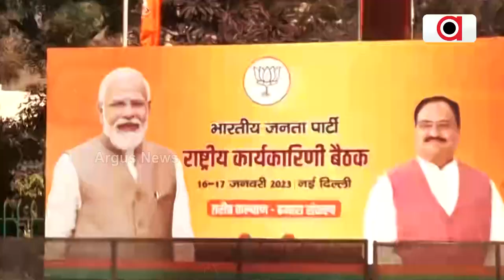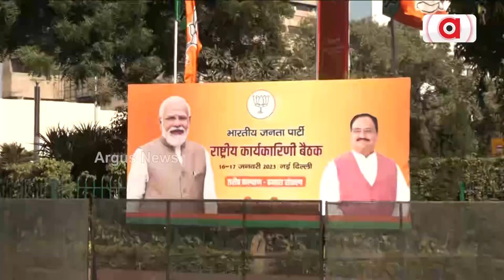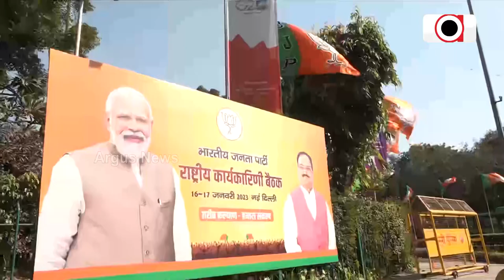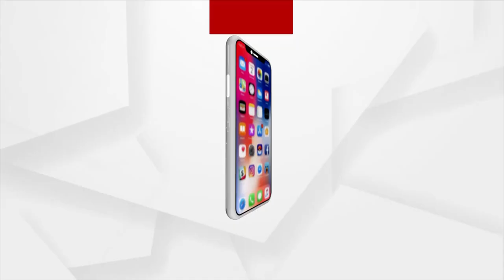କେନ୍ଦ୍ରରେ ହ୍ୟାଟ୍ରିକ୍ ସହ 9 ରାଜ୍ୟ ଉପରେ ବିଜେପିର ଆଖି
ମଧ୍ୟପ୍ରଦେଶ, ରାଜସ୍ଥାନ, କର୍ଣ୍ଣାଟକ, ତେଲେଙ୍ଗାନା, ଛତିଶଗଡ଼, ମେଘାଳୟ,ନାଗାଲାଣ୍ଡ, ତ୍ରିପୁରା ଓ ମିଜୋରାମ ସହ ଜାମ୍ମୁ କାଶ୍ମୀର ବିଧାନସଭା ନିର୍ବାଚନ ପାଇଁ 2023ରେ ହେବ ଭୋଟ୍। ଏହି 9 ରାଜ୍ୟ ଉପରେ ବିଜେପିର ନଜର । ଧାରା 370 ହଟିବା ପରେ ଜାମ୍ମୁ କାଶ୍ମୀରରେ ପ୍ରଥମ ଥର ପାଇଁ ହେବ ବିଧାନସଭା ଭୋଟ୍